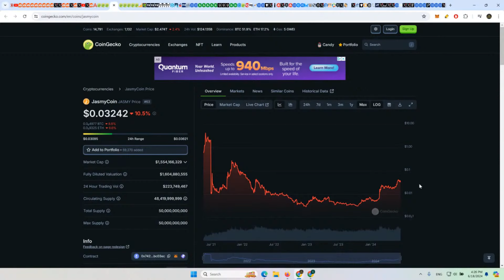Spotting 2 Cent Investments: A 10x Opportunity?